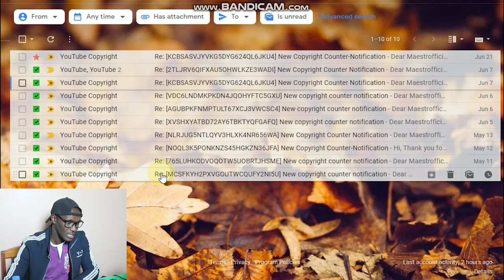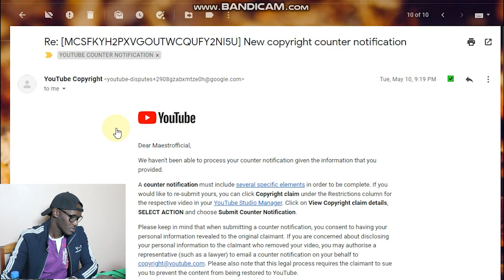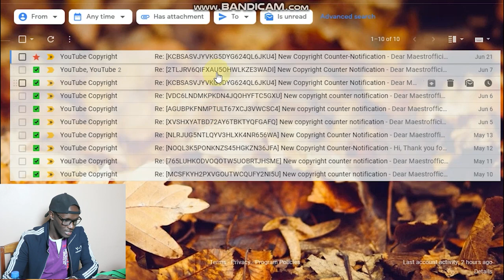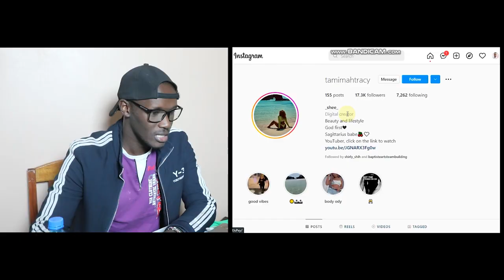ENOUGH PROVE DENNY -C TV SCRIPTS & Pays his actors (Must Watch for all his fans).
This episode is based on the Reverse Gold Digger Episode 1 of Denny c Tv and is a Hit back at him for taking down my first Episode of the Debunk Series.

It's also aimed at dissaproving his staunch followers that MOST of the episodes are scripted and not all. This is not to mean they shud stop watching, but rather watch with understanding that the GOLDIGGER SERIES by Denny -C Tv aren't as real as he wants his fans to believe.
This is definitely the last Episode Debunking Denny -C's contents.
Much Love.

Any opinions expressed are not meant to offend anyone but if it does. you can always get to me via to launch any complain.